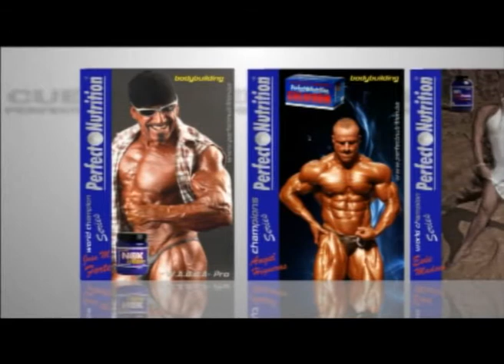CUERPOS PERFECTOS TV - Programa 57 - Parte 6 de 6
6ª PARTE: EVENTOS Y SOCIEDAD: ESPECIAL MR. PRO EUROPE 2011 - MADRID